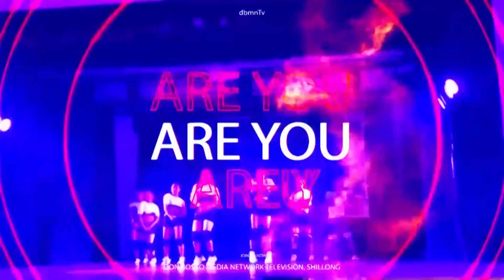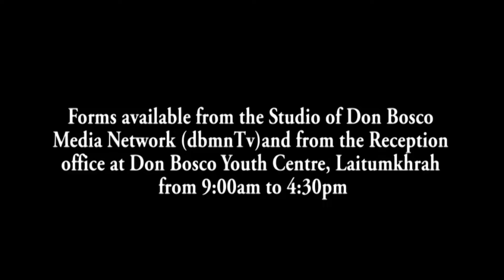LA SANGEH KA DIE KA THIED MAWRIA, MAWTHUP & SHYIAP HA WKHD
Ki nongkhaïi shyiap bad maw ha West Khasi Hills District ki la sangeh ban khaïi maw bad shyiap shipor ha baroh kawei ka District kumba la dep rai ha ka jingïalang kaba la long ha ka 19 tarik Nailar ha Bishop Hall Nongstoiñ.
Kane ka jingsangeh ban khaïi maw bad shyiap shipor ka long ruh kum ka dak ban pynpaw ïa ka jingpyrshah ïa ka sorkar kaba la khang ia ki kam bylla  sngi jong ki paidbah. Kane ka jingsangeh die shyiap & maw kan neh tad haduh ba ka sorkar kan ai ïa ka jubab halor kane ka bynta sha ka Seng ki nongkhaïi bad nongbylla tih maw bad shyiap.
U Bah Mawkordor Kharsyiemlieh, uwei na ki nongïalam ka Seng ki nongkhaïi maw bad shyiap na West Khasi Hills haba kren sha ki lad pathai khubor u la pynpaw ïa ka jingsngewnguh ïa ki paidbah kiba la ïashim bynta bad  ïatreilang bad Seng khnang ba ka sorkar kan shah shkor bad ban khot ïakren na ka bynta ban plie ki lad ki lynti na ka bynta jong ki. Da kane ka jingiakhih ki nongkhaii shyiap, mawria bad mawthup, ki jingtrei jingktah ha ki kam shna iing shna sem kin sa shem jynjar ha kine ki sngi ban wan, la iathuh ki mistri iing.
1. Local Cable LCN Channel 279
2. YouTube Channel
3. OTT @ dbmnTv